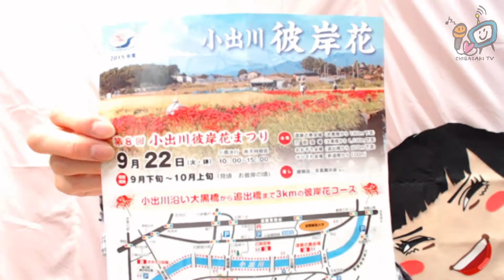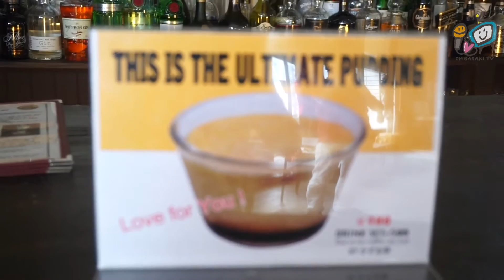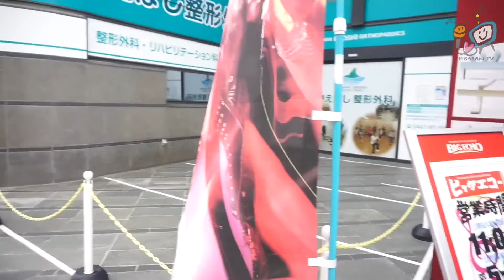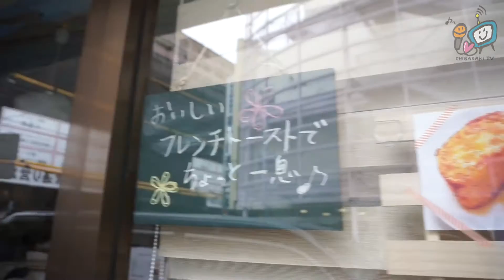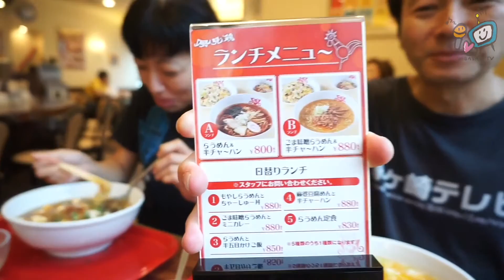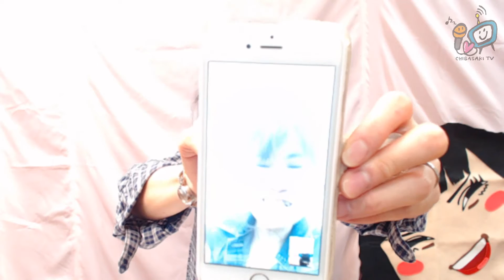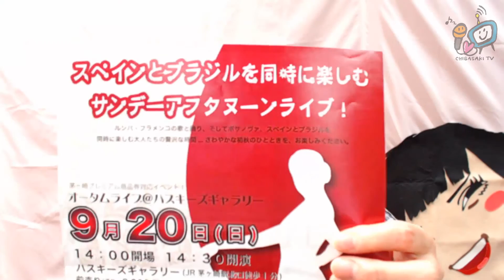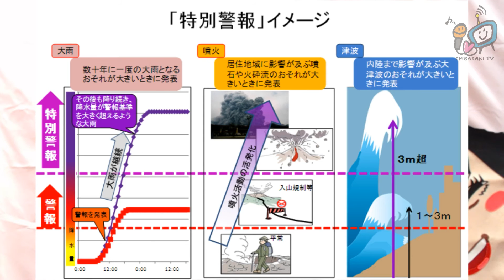ちはる の アサ☆バン 2015年9月13日 茅ヶ崎テレビ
2015年9月13日に放送された 茅ヶ崎テレビ 女子アナウンサー 藤原千春 の 「ちはるのアサ☆バン」の録画です。